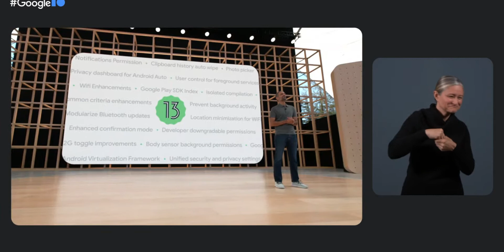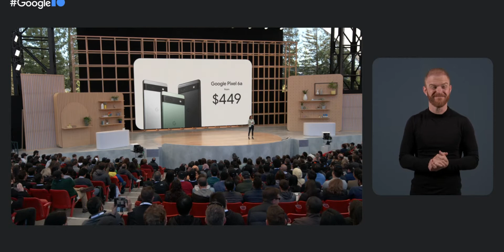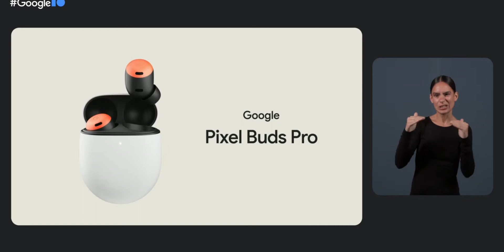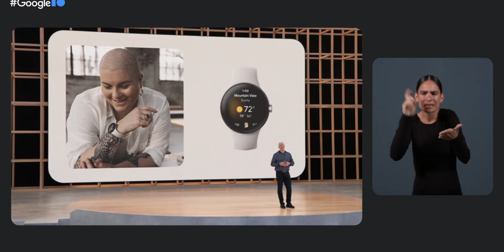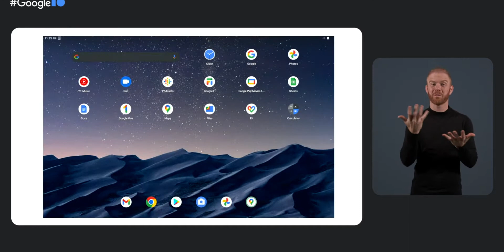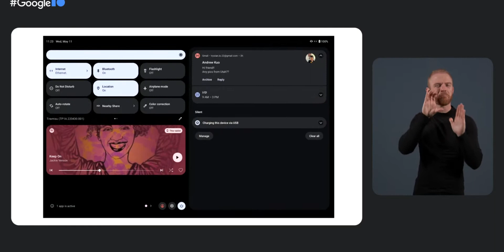Pixel 6a, Pixel Watch, Pixel Buds Pro, Pixel 7 & Pixel Tab : WOW GOOGLE!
to get a 2-year plan plus 1 additional month with a huge discount. It’s risk-free with Nord’s 30-day money-back guarantee!

Timestamps
0:00 Live RAW Reactions Google I/O 2022
1:48 Intro
2:56 Android 13
3:30 Pixel 6a
5:06 Pixel Buds Pro
5:37 Pixel 7 Pro & Pixel 7
6:47 Pixel Watch
7:53 Pixel Tablet in 2023
9:15 Feedback, Concerns & Excitement
11:49 Outro